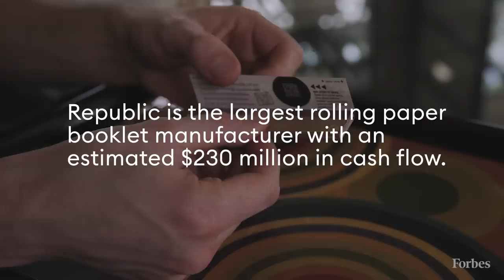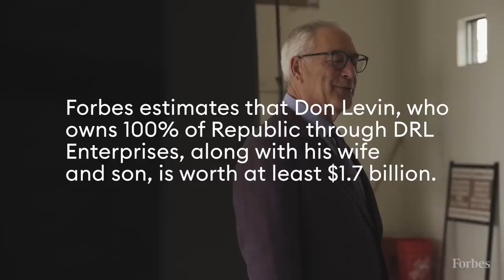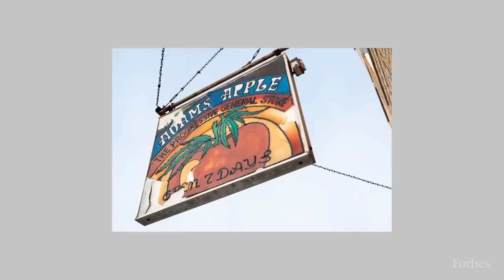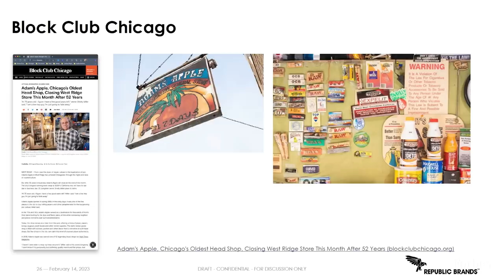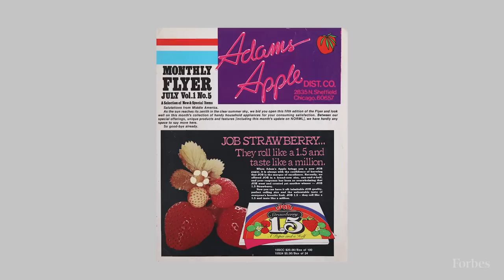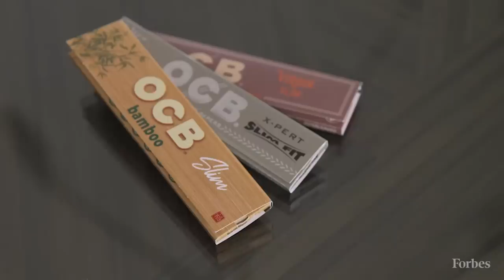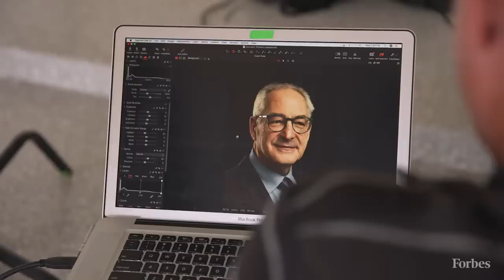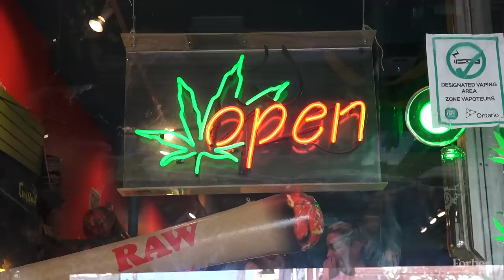Meet The Billionaire King Of Rolling Papers | Forbes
Don Levin built a massive empire over the past 50 years with name brands including Zig-Zag, E-Z Wider and OCB. Not bad for a guy who doesn’t smoke pot.

The man who sells the most rolling papers in the world is either exactly who you think he is or nothing at all. Yes, he has hung out with Hunter S. Thompson, partied at the Playboy Mansion, lost his car while high on edibles and had his warehouse raided by the feds. He has also bid on the Chicago Cubs with billionaire Mark Cuban and produced a handful of movies, including the 1986 Stephen King horror film Maximum Overdrive. And while he owns iconic brands known by stoners around the world—such as E-Z Wider, Zig-Zag, OCB and JOB—he doesn’t actually smoke weed. Or even know how to roll a jay.